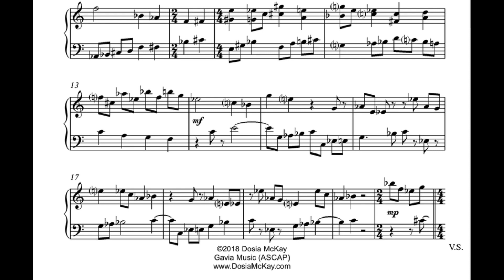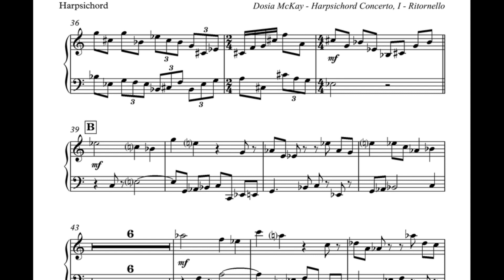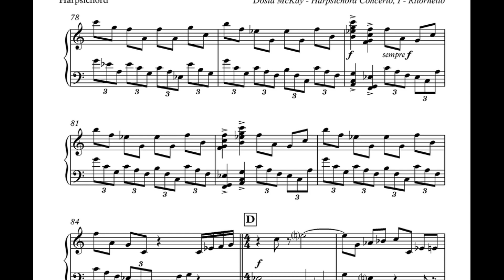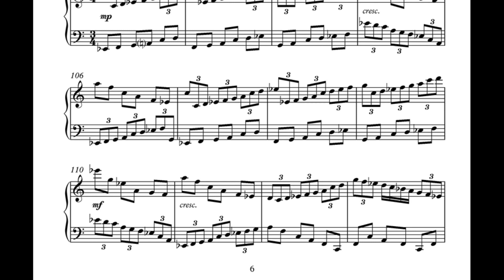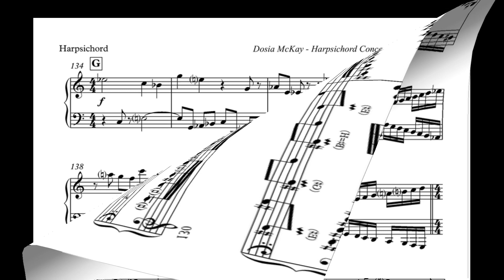Dosia McKay - Harpsichord Concerto, I - Ritornello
Harpsichord Concerto for Harpsichord and String Orchestra (4,4,4,2,1 or larger preferred, 2,2,2,2,1 possible)

Total duration: 16'20"

Composed: 2018

I have written the harpsichord concerto because I felt compelled by the instrument's intriguing sound and relative lack of modern literature. Inspired by such great predecessors as Manuel de Falla, Bohuslav Martinu, Frank Martin, Francis Poulenc, and Henryk Górecki, I continue in their tradition but speak with my unique voice.

Ritornello is a formal design characteristic of many Baroque period concertos in which a recurring orchestral passage (ritornello or refrain) weaves between soloistic episodes. The ritornello likes to reinvent itself. Each time it returns, it brings something slightly different.